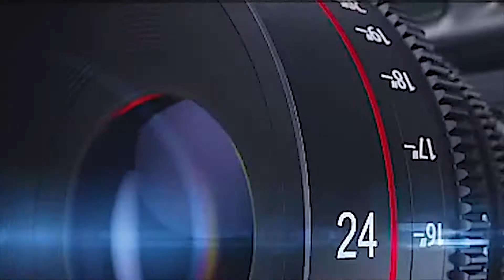KONGARA JAGGAYYA KHANTAM KANCHU,HRUDAYAM NAVANEETAM...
KONGARA JAGGAYYA KHANTAM KANCHU,HRUDAYAM NAVANEETAM/REEL LIFE